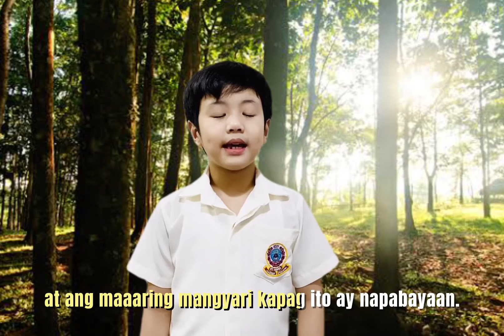Pangangalaga sa Ating Likas na Yaman - Proyekto sa Araling Panlipunan 2 | 24Mar2021